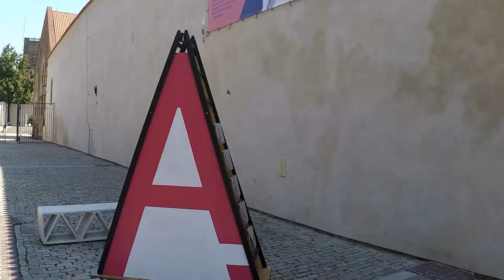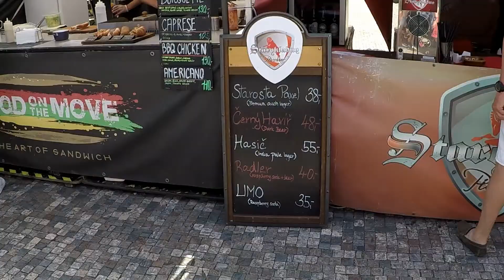Praha Anežský klášter a zajímavosti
Málo známá a krásná místa v Praze Prague
historické centrum města skrývá spoustu míst k navštívení